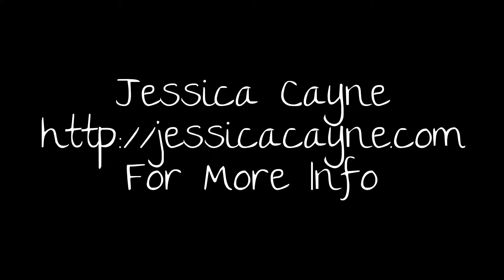Jessica Cayne at Belcourt Taps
A little medley of Jessica Cayne singing at Belcourt Taps.  Enjoy snippets of 'Hey Texas', 'Bad Love', 'Turn and Walk Away', and 'Pretty Girl'